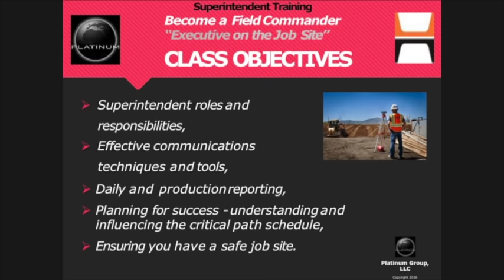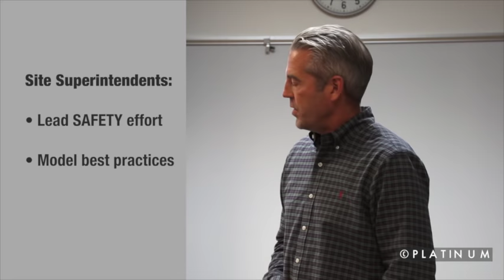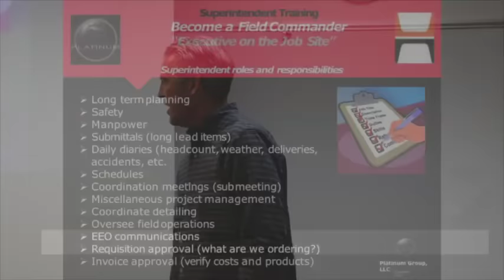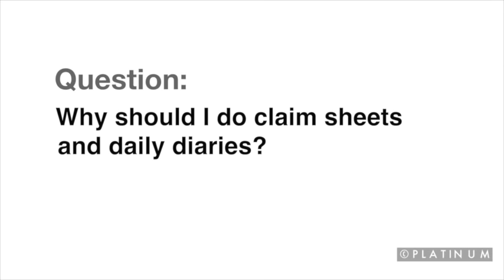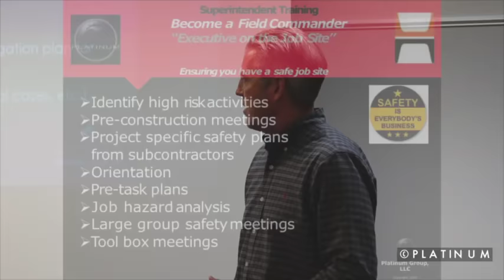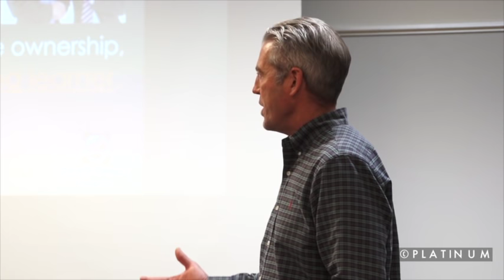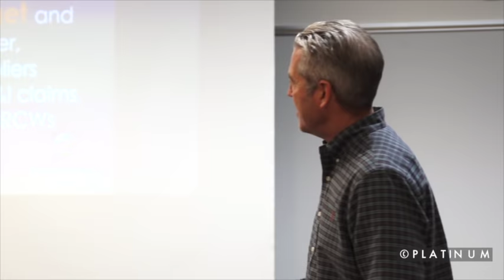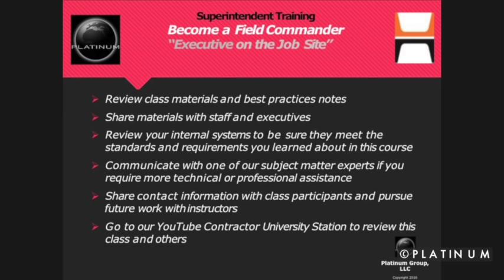Superintendent Training - Become a Field Commander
Hoffman Structures' President Tim Creamer lays out the role and responsibilities of an effective construction superintendent on complex projects.  He also describes the strategies that helped him advance to President of Hoffman Structures from a modest start as a non-union carpenter.  Hoffman VP and Senior Project Manager Dave Johnson and Hoffman Project Manager Trevor Theis also present.